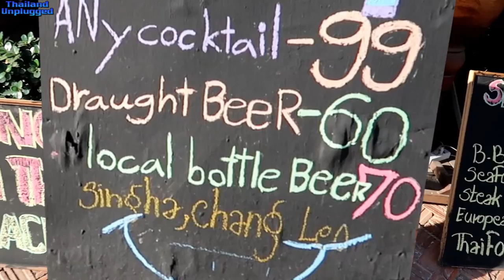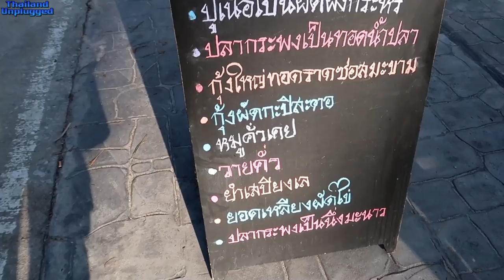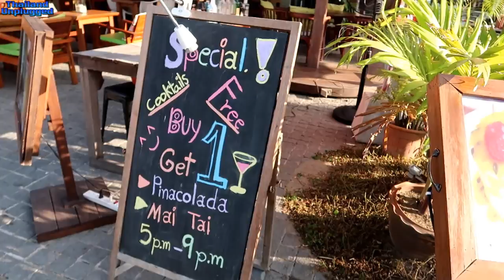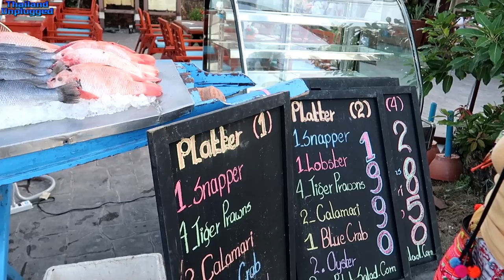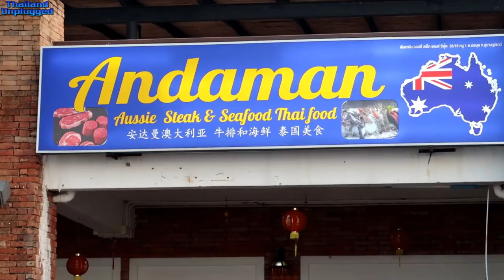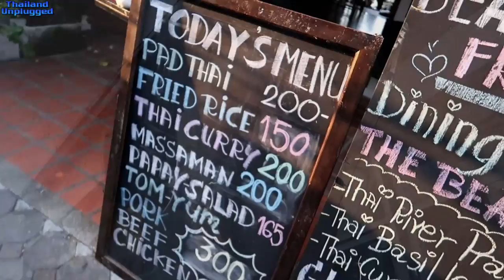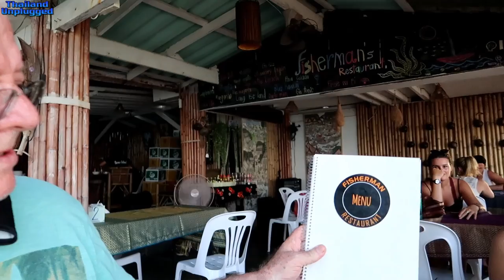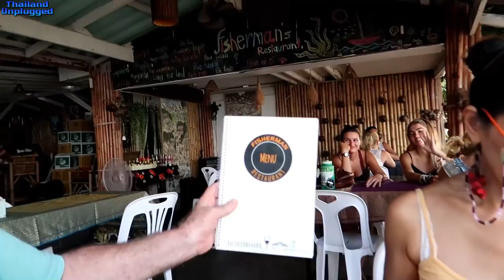Koh Samui Beach what a view dining at the Old Fisherman’s Village Bophut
Koh Samui Beach what a view dining at the Old Fisherman’s Village Bophut..They have a Friday market night market on Ko Samui one of the main  attractions and Bophut beach is no exception  you can see the Thai kickboxing and a large choice of many restaurants, bars, shops and Bophut attractions,

I liked it better than Chaweng beach easier to get around at  Bophut beach and it has got to be one of the best attractions in Thailand the evening market or local market in Bophut brings many, tourist and local travel, It is one of Koh Samui best sites (sights).  Bophut Beach is also great for bikini spotting as well takes on a whole new meaning...😍

Some of the place we went to in this video
1. Fisherman restaurant,
2. Shades restaurant and wine bar,
3. Krua Pophut Thai restaurant,
4. Sabienglae Restaurant,
5. Bar Banquette,

Fisherman's Village Bophut a Quiet Thailand This is a small area of Koh Samui Some great places to eat and drink. Also some nice little boutique hotels and boutique shops selling some nice clothes. It's a great place to wind down, a little pricier than Chaweng but worth it as all the restaurants and bars are stunning. So much choice so whatever you want it'll be here. Shops are nice too, and the market is fantastic.

This place very much a life at night. I find out that this place was the best area in Ko Samui, lots of restaurants here and on certain days they have night market, the area will full with local cuisine and traditional Thai snack. It is better to sit in a restaurant or bar and enjoy the view over the water than to explore the beach or have dinner on the beach!

หาดบ่อผุดเป็นสถานที่ท่องเที่ยวที่น่าสนใจและหาดบ่อผุดไม่มีข้อยกเว้นที่คุณสามารถเห็นคิกบ็อกซิ่งของไทยและร้านอาหารที่มีให้เลือกมากมายหลายแห่งเช่นหาดบ่อผุด, บาร์ร้านค้าและสถานที่ท่องเที่ยวบ่อผุด,

ฉันชอบมันดีกว่าหาดเฉวงง่ายที่จะได้รับรอบที่หาดบ่อผุดและได้มีการเป็นหนึ่งในสถานที่ท่องเที่ยวที่ดีที่สุดในประเทศไทยตลาดตอนเย็นหรือตลาดท้องถิ่นในจังหวัดบ่อผุดนำนักท่องเที่ยวจำนวนมากและการเดินทางในประเทศเป็นหนึ่งในเกาะสมุยที่ดีที่สุด ไซต์ (สถานที่ท่องเที่ยว) หาดบ่อผุดยังเหมาะสำหรับการเลือกบิกินี่และความหมายใหม่ ... 😍

บางส่วนที่เราไปในวิดีโอนี้
ร้านอาหารฟิชเชอร์,
2 ร้านอาหาร Shades และไวน์บาร์,
3. ภัตตาคารครัวป๊อดุท (Krua Pophut Thai restaurant)
4. ร้านอาหาร Sabienglae,
5 บาร์ Banquette,

ฟิชเชอร์แมนวิลเลจบ่อผุดเงียบสงบประเทศไทยนี่เป็นพื้นที่เล็ก ๆ ของเกาะสมุยสถานที่ยอดเยี่ยมในการรับประทานอาหารและเครื่องดื่ม นอกจากนี้โรงแรมบูติกเล็ก ๆ น้อย ๆ ที่น่ารักบางแห่งและร้านบูติกที่ขายเสื้อผ้าที่ดี ๆ มันเป็นสถานที่ที่ดีที่จะลดลงเล็กน้อย pricier กว่าเฉวง แต่มูลค่ามันเป็นร้านอาหารและบาร์ที่สวยงาม ทางเลือกมากดังนั้นสิ่งที่คุณต้องการมันจะอยู่ที่นี่ ร้านค้าที่ดีเกินไปและตลาดเป็นเลิศ

สถานที่แห่งนี้เป็นอย่างมากในตอนกลางคืน ฉันพบว่าสถานที่นี้เป็นพื้นที่ที่ดีที่สุดในเกาะสมุยร้านอาหารมากมายที่นี่และในบางวันพวกเขามีตลาดกลางคืนพื้นที่จะเต็มไปด้วยอาหารท้องถิ่นและขนมไทยแบบดั้งเดิม นั่งรับประทานอาหารในร้านอาหารหรือบาร์และเพลิดเพลินไปกับวิวทิวทัศน์เหนือน้ำมากกว่าการเที่ยวชมชายหาดหรือรับประทานอาหารเย็นที่ชายหาด!